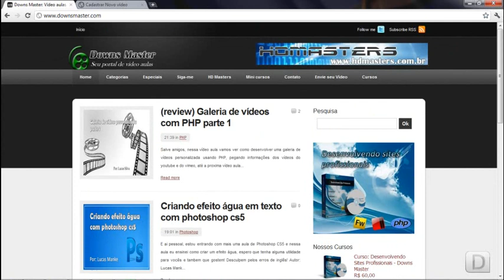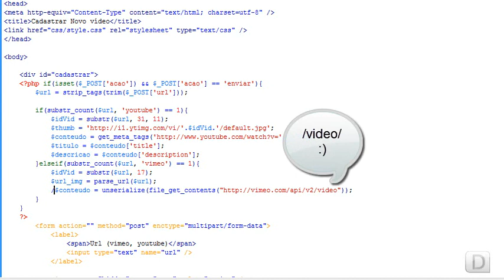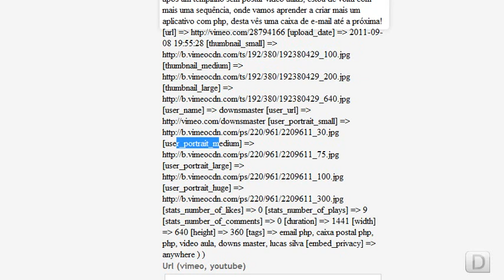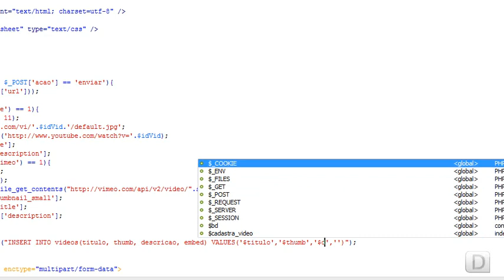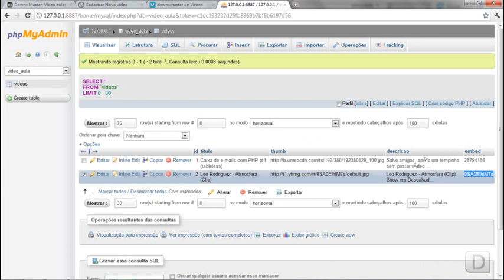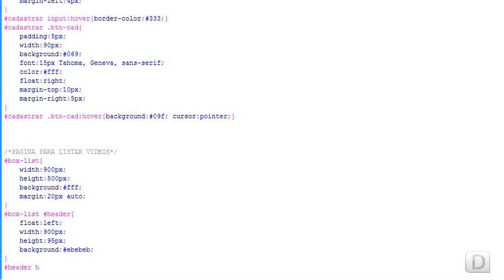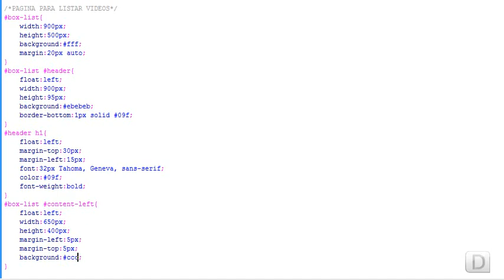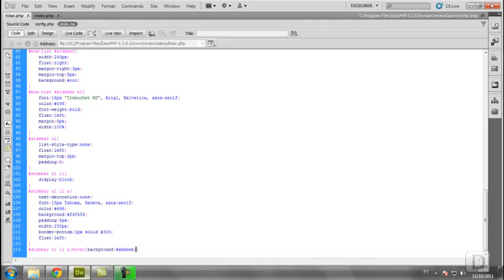(review) galeria de vídeos com PHP parte 2.wmv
Olá pessoal nesta vídeo aulas vocês verão como pegar os dados vindos do vímeo para cadastrar na nossa galeria!, espero que gostem e DIVULGUEM :)